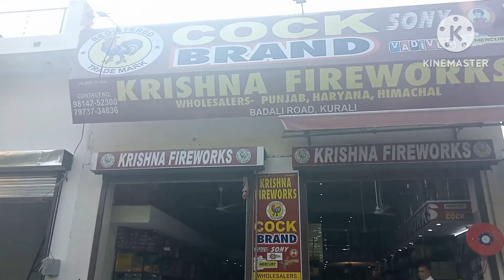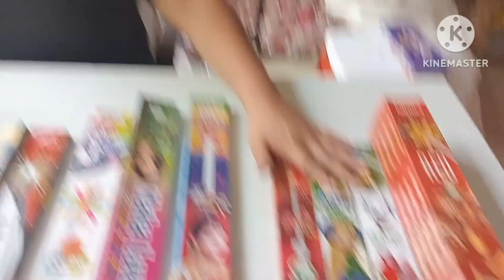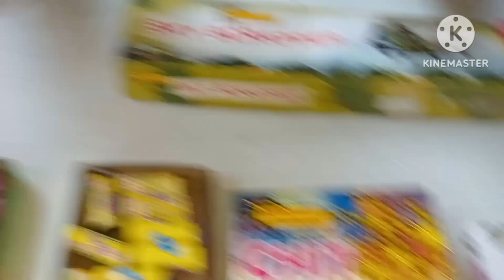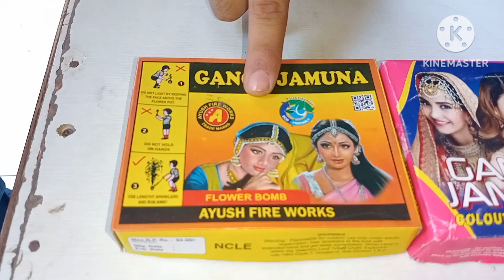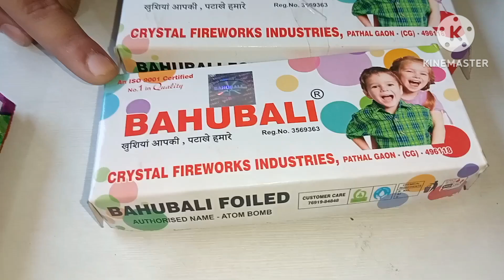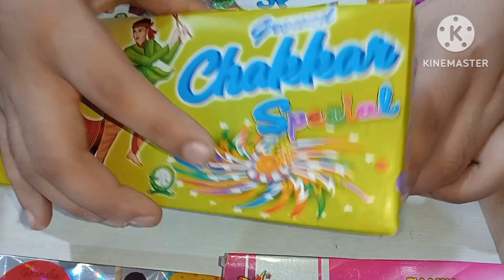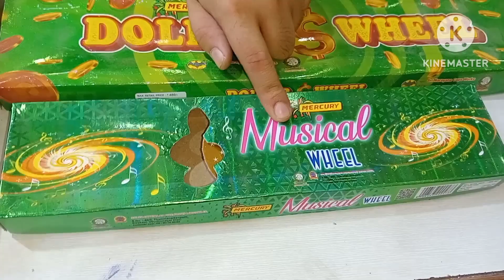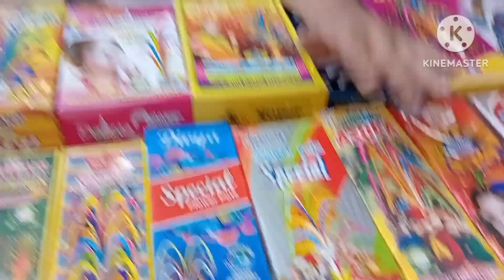Kurali Pataka Market Cheapest crackers Near Chandigarh 2023 (Krishna fireworks) Part- 1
Usage Policy